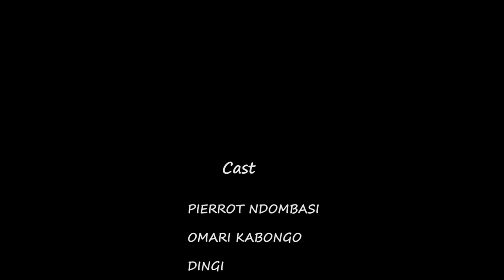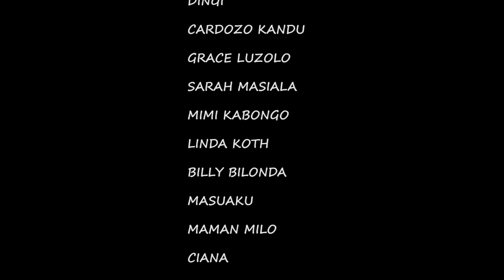OMARI KABA KABA, ÉPISODE 11, NOUVEAU FILM CONGOLAIS 2024. Congolese movie 2024.